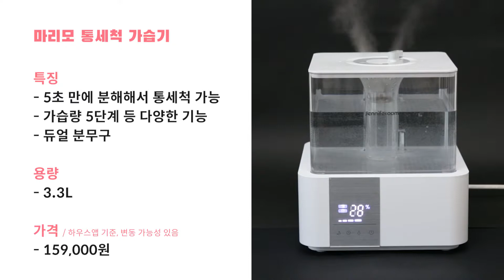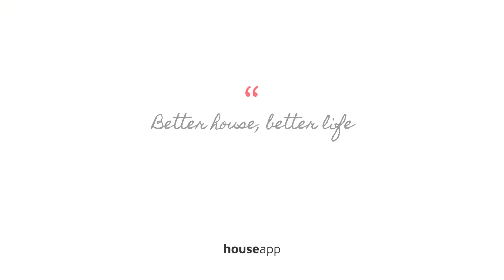건조한 겨울 필수템! 초음파 통세척 가습기 비교 & 추천 (feat.케어팟 스테인리스 가습기, 마리모 통세척 가습기, BSW 사일런트 가습기)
하우스앱 초음파 통세척 가습기 BEST 3종 비교해봤어요!
3개의 제품 모두 개방형으로 세척이 용이한 것이 장점!

하우스앱 ▶ houseapp.co.kr
가격은 하우스앱 스토어 기준이며 변동 가능성 있습니다